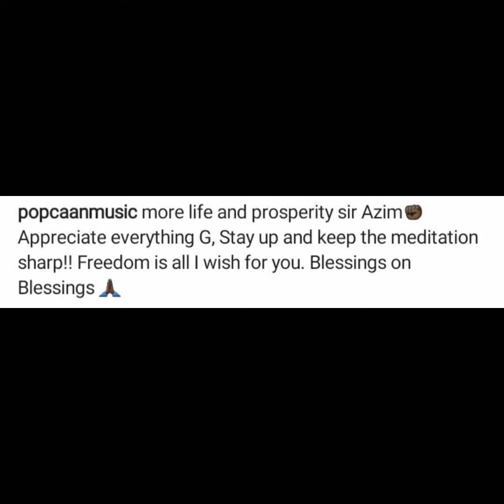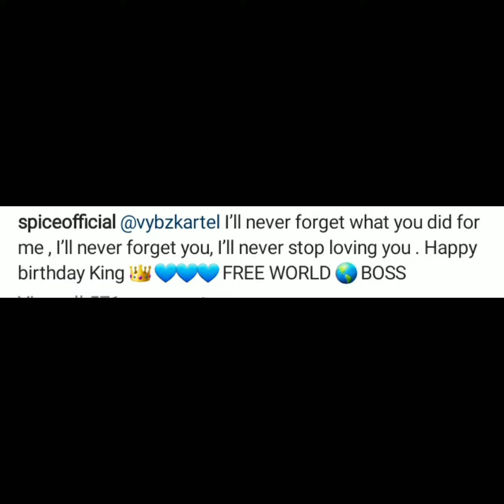Happy Birthday @vybzkartel... World Boss!!!!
World Boss Earthstrong.